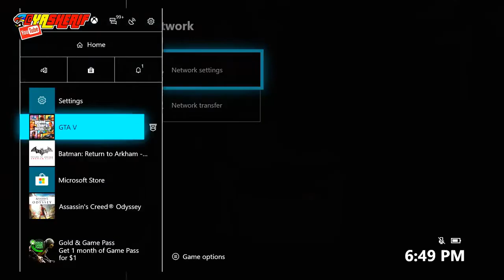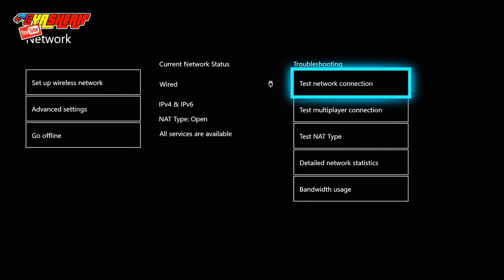DO THIS GTA 5 SOLO MONEY GLITCH! Working $1.6 Million Every 10 Mins! GTA 5 Solo Money Glitch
Revealing Secrets: Learn How I Earn $250 Daily Online. Simplest Method

💙 Thanks everyone for the support. I am always documenting gta 5 solo money glitch, red dead online money glitch methods and all other exploit for some of the best video games we love on Xbox One & PS4. Help me by having my back in the comment section. I document these for the love of the game. No 10 Mins video, instead cut to the chase and let u know if its real or not.
Again thanks for all your support 💙